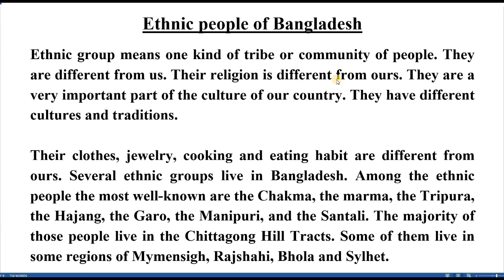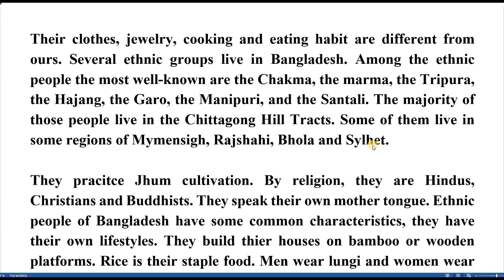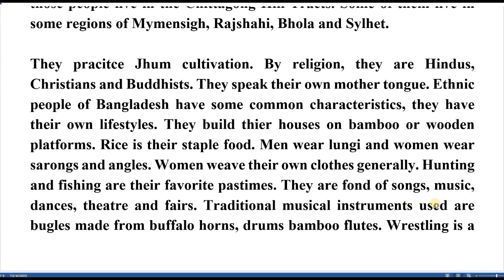Class 8 English Answer 2nd Week Assignment 2021 | ৮ম শ্রেণি । ইংরেজি উত্তর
Class 8 English Answer 2nd Week  Assignment 2021.